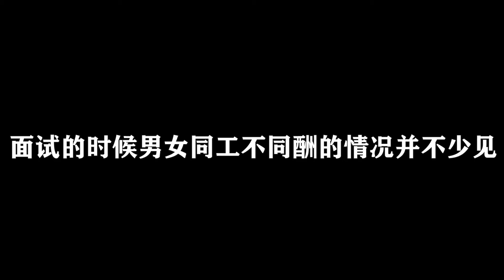刚毕业焦虑迷茫？独居≠孤单！100元以内幸福感好物推荐！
1. 迷你电煮锅
2. 一人食物餐具 单人刀具
3. 格莱魅蓝罐面膜*
4. 床头三角靠枕
5. 床上小桌子（带凹槽用来放水杯和平板）
6. ukiwi驱蚊水*
7. 必须要买的东西就买自己最喜欢的（eg床单 杯子）
8. 防水防油桌布
9. 脏衣篓
10. 触摸控制小夜灯
我知道关注我的朋友里有很多刚毕业或者刚工作
一个人来到陌生的城市
在自己的小房间里开始独居生活
希望这期视频可以帮助大家更好更快地适应毕业工作以后的生活
跃入人海
各有风雨灿烂